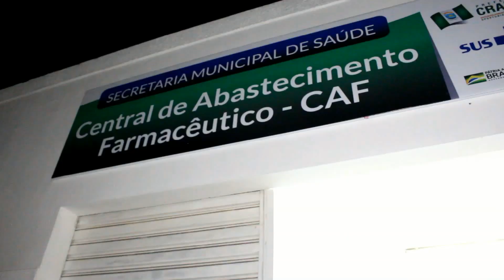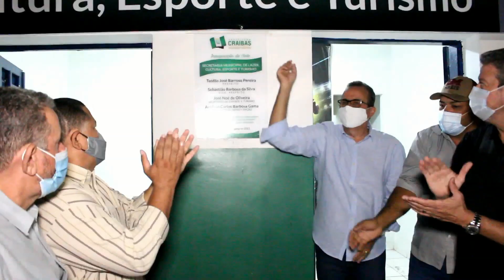Inauguração e entrega de veículos novos para o município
Craíbas agradece ao presidente da Câmara dos Deputados @oficialarthurlira, que veio pessoalmente nos fazer essa entrega e também já destinou R$ 2 milhões de reais para saúde, que inclusive já está na conta do município, e a @codevasf, na pessoa do superintendente regional @joaozinhopereiraalagoas.